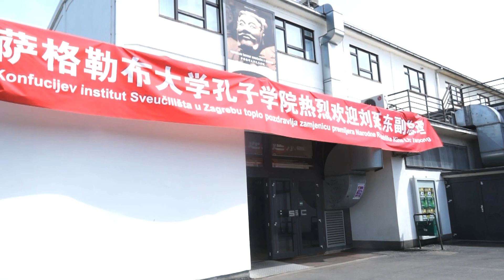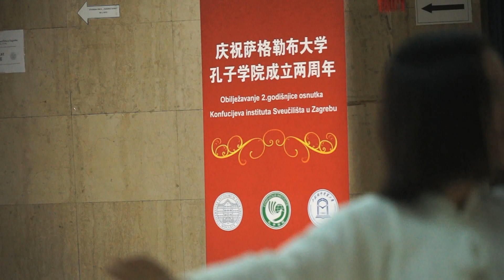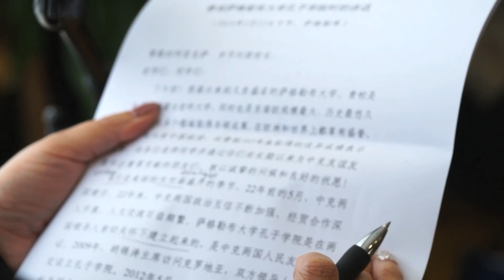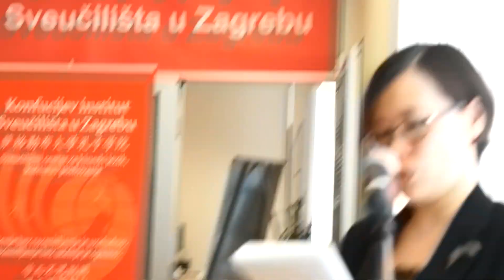Mdm. Liu Yandong, vice premier of PR China in Confucius Institute, Zagreb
Visoko kinesko izaslanstvo predvođeno zamjenicom premijera NR Kine Nj. E. Liu Yandong i delegacija Hanbana, sjedišta Konfucijevih instituta na svjetskoj razini, koju će predvoditi izvršna direktorica Xu Lin, posjetila je Konfucijev institut Sveučilišta u Zagrebu. Povod posjeta bilo je obilježavanje druge godišnjice rada Konfucijeva instituta Sveučilišta u Zagrebu i desete godine postojanja konfucijevih instituta na svjetskoj razini.